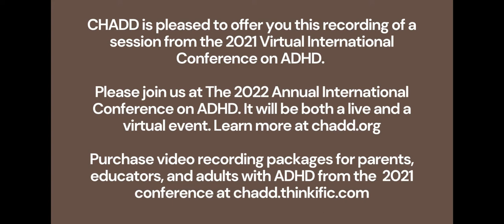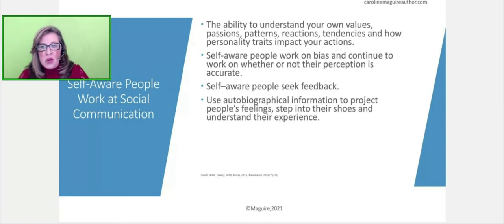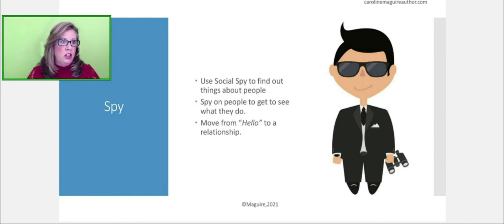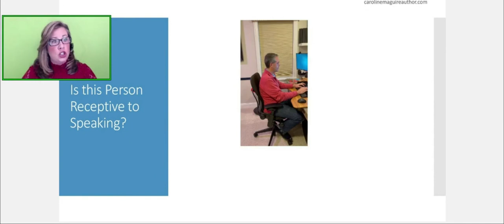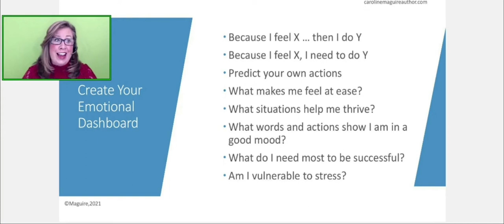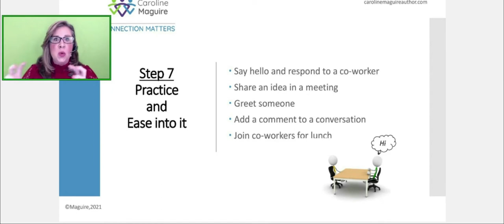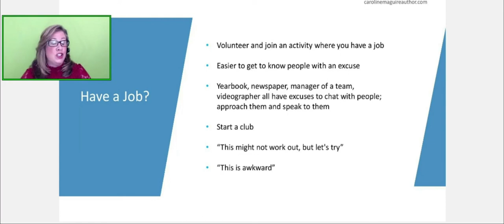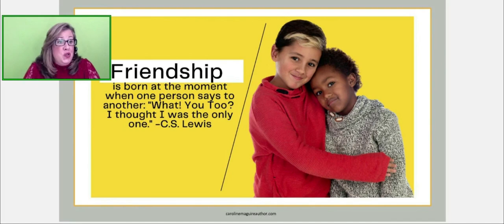How to Get Along with Everyone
Social struggles are common for people with ADHD, regardless of their age. Friendly chit-chat and banter do not come naturally. Forcing conversations with coworkers, school peers, neighbors, and community members can leave you feeling awkward, rejected, and exhausted. What’s at the heart of this? Caroline Maguire, MEd, will introduce the deep-seated relationship between self-awareness and social connection. The ability to self-evaluate, to “read the room” and to predict reactions—from ourselves and others—is intimately connected to how we contribute and relate. You will walk away with an understanding of your specific limitations and the tools that you or your child needs to build self-awareness. The good news is that with understanding and practice, we can greatly improve self-awareness and in turn, create limitless, meaningful connections.